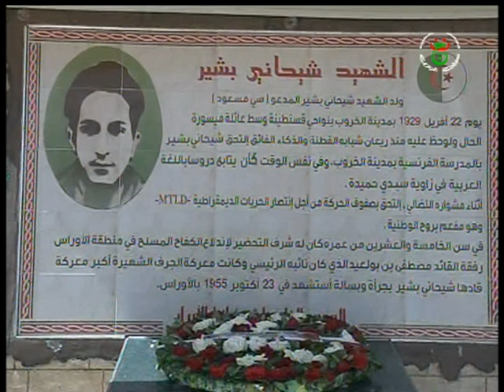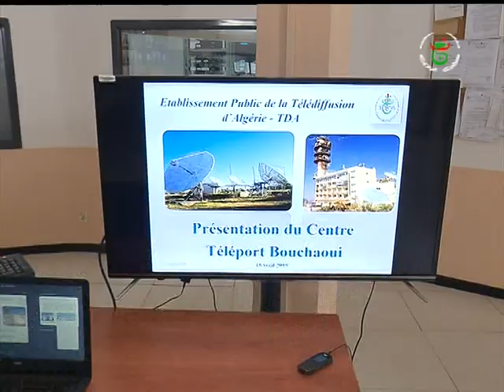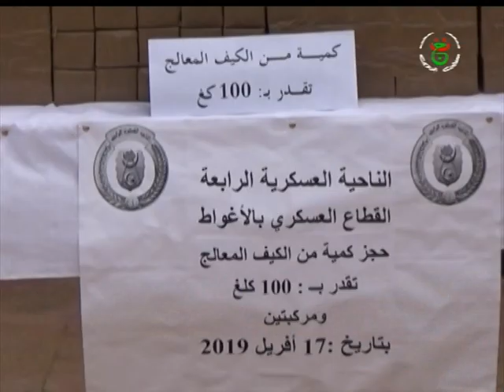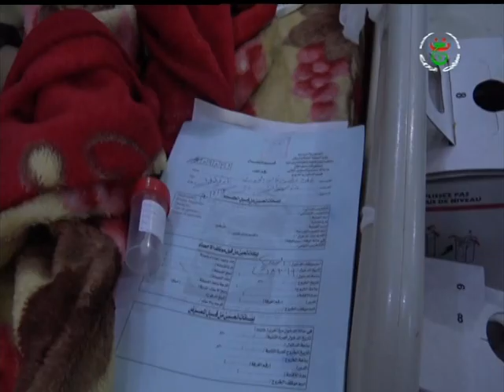نشرة الاخبار 00.00 ليوم 19-04-2019